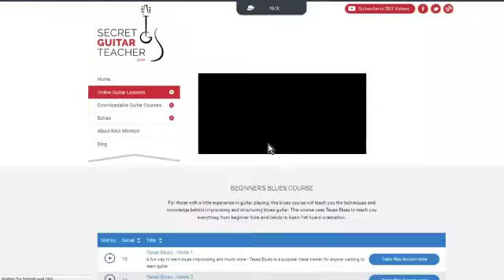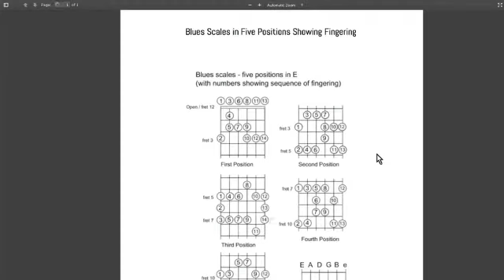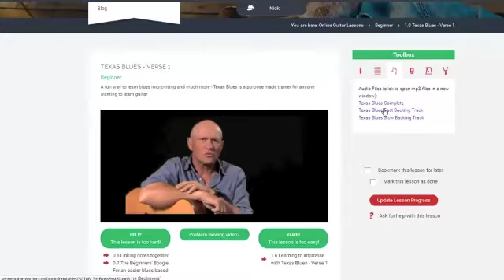How to learn Guita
earn at your own pace, in your own way
Learn all popular styles of guitar, whatever your ability
Access printouts, backing tracks, videos and sound bites
Progress through Beginners, Intermediate and Advanced courses
Enjoy full, friendly email support from Nick Minnion
Cancel or renew your membership whenever you want